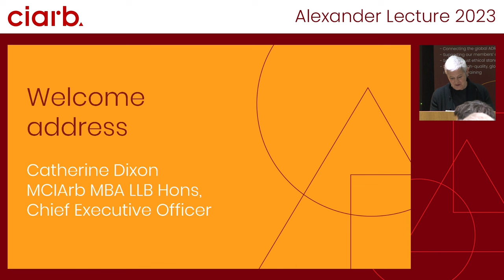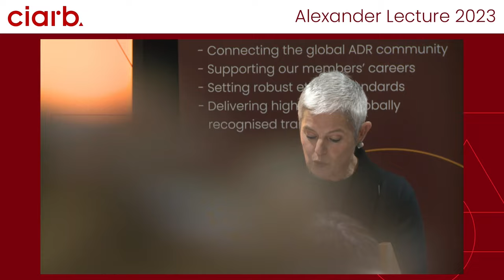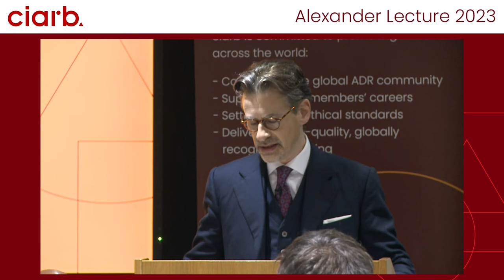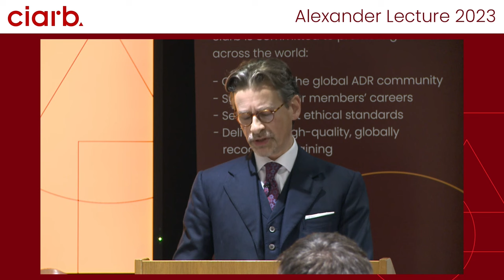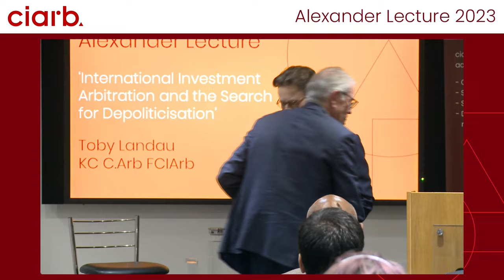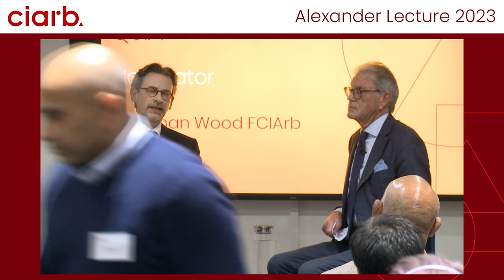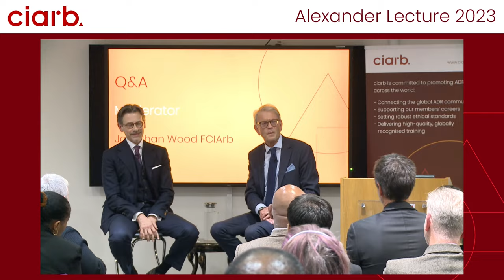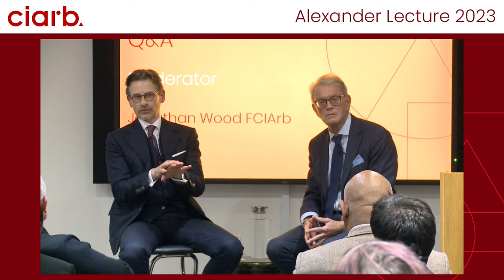Ciarb Alexander Lecture 2023 - Delivered by Toby Landau KC C.Arb FCIArb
This year's Alexander Lecture was titled "International Investment Arbitration and the Search for Depoliticisation" and was delivered by Toby Landau KC C.Arb FCIArb.

The Alexander Lecture examined the role of depoliticisation in the genesis, development and justification of international investment arbitration; subjected this concept to a detailed critical analysis; and evaluated it as a guide in charting the future of this field.

Catherine Dixon, CEO of Ciarb, introduced the Lecture and the Q&A was moderated by Jonathan Wood, President of Ciarb.

The Lecture was delivered in-person at Ciarb Headquarters in London and streamed live for our global audience.